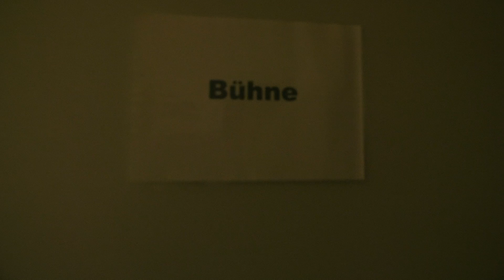WUNDERGEIL! Was ist das für ein Wort? | Khalid Bounouar SHOWTIME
Danke für diesen wundergeilen Abend in Düsseldorf. Die letzten Shows stehen an.

❤️🎉TOUR mit NEUEM PROGRAMM Showtime🎉❤️
07.11. ZÜRICH
08.11. WIEN
10.11. SAARBRÜCKEN
12.11. BASEL
13.11. LUZERN
14.11. BERN
15.11. AACHEN